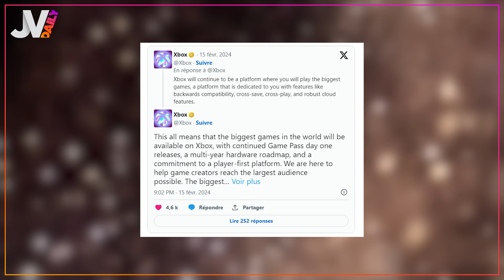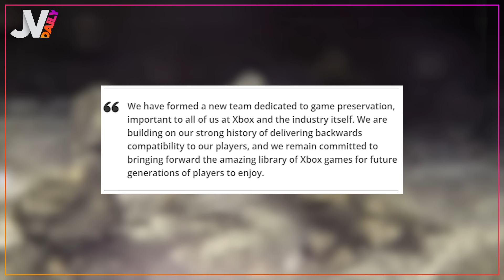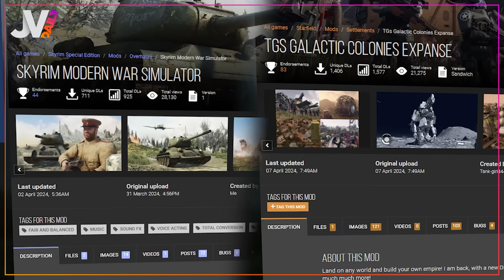Des Mechas dans Starfield ? C'est possible ! 🔥 NEWS du 09/04/2024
On vous donne rendez-vous tous les jours pour l’actu jeu vidéo de la veille avec nos Daily !

Dans le daily d’aujourd'hui : on va commencer par Xbox qui travaille déjà sur la Next-Gen, on enchaînera avec de très gros mods pour Starfield et Skyrim, et on terminera avec un nouveau mode pour League of Legends.

00:00 Sommaire
00:17 Xbox et la next-gen
03:37 Persona 6
04:23 Starfield & Skyrim
07:02 Star Wars
07:32 League of Legends
09:22 Sondage